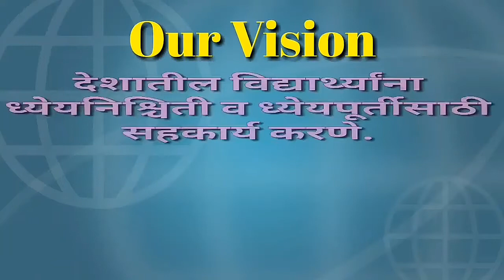ध्येयनिश्चिती भाग - 4 | गणेश शेजूळ